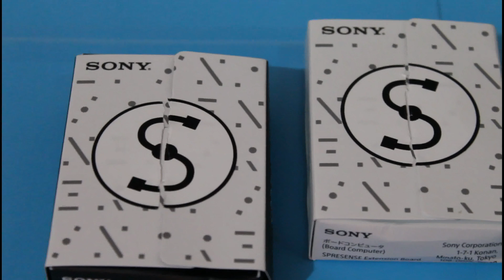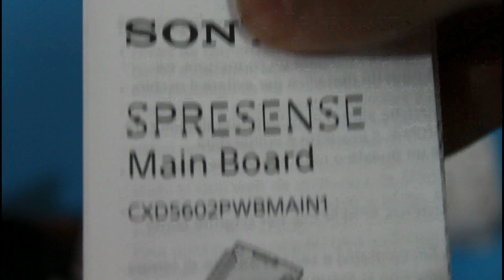First Look At The Sony Spresence Development Board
-The Spresense development board is a compact development board based on Sony’s power-efficient multicore microcontroller CXD5602. This board is very versatile and caters to a large range of applications with potential to improve real world situations, such as:
1.GPS tracking
2.Music and entertainment applications
3.AI solutions
4.Monitoring of industrial production processes
5.Sensor control
6.Smart image recognition

-The Sony Spresense Board is supported by the Arduino IDE and the more advanced NuttX-based SDK.

Spresense made IoT developing easier by integrating the following:
-Integrated GPS - The embedded GNSS with support for GPS, QZSS and GLONASS enables applications where tracking is required.

-Hi-res audio output and multi mic inputs - Advanced 192kHz/24 bit audio codec and amplifier for audio output, and support for up to 8 mic input channels.

-Multicore microcontroller - Spresense is powered by Sony's CXD5602 microcontroller (ARM® Cortex®-M4F × 6 cores), with a clock speed of 156 MHz.